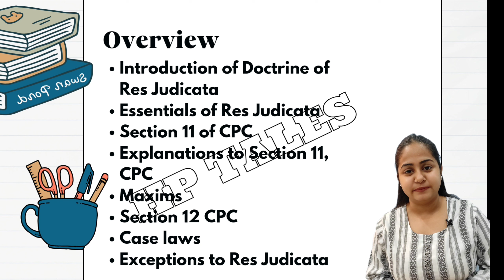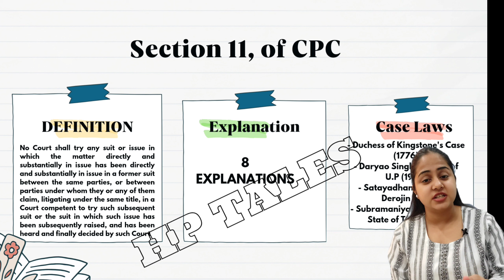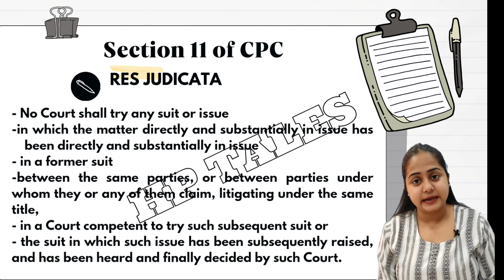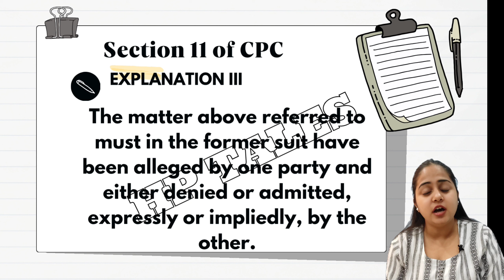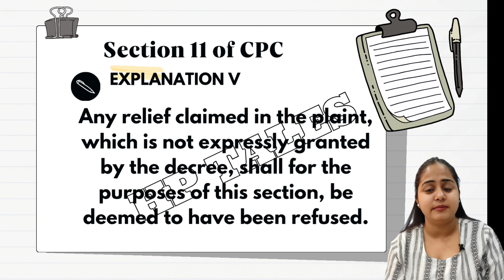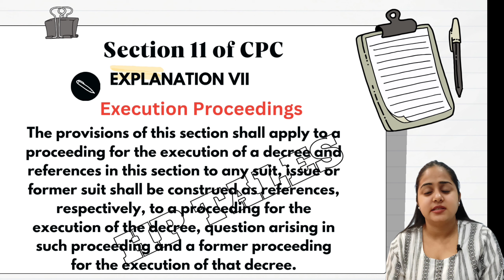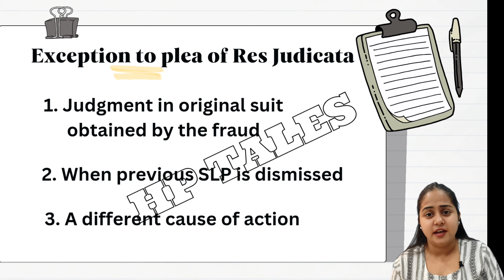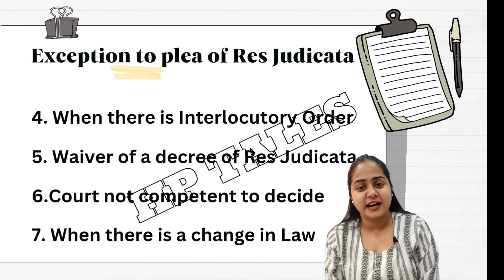Doctrine of Res Judicata| Section 11&12 of CPC Civil Procedure Code,1908 LLB, JUDICIARY, BALLB, CLAT